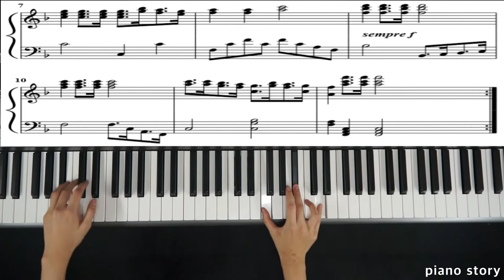piano story (Duet) , piano Czerny100 no.30 피아노스토리,체르니100,듀엣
아직 부족하지만 즐겁게 연주하며 올려드립니다 이동영상들로 인하여 즐거운 피아노 연주에 도움이 되시기를 바랍니다

아이들이 같이 치는 연탄곡을 너무나 좋아합니다피아노 듀엣 연주를 위하여 이동영상들로 인하여 즐거운 피아노 연주에 도움이되시기를 바랍니다